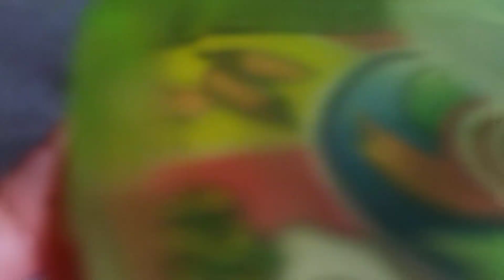Gadi wala cartoon अच्छे-अच्छे कार्टून वीडियो नए कार्टून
Gadi wala cartoon गाड़ी वाले अच्छे-अच्छे कार्टून वीडियो बच्चों बच्चों के लिए